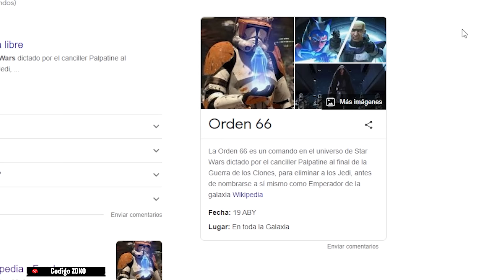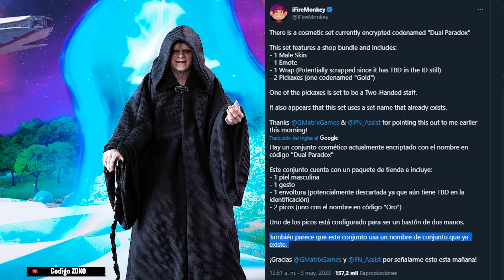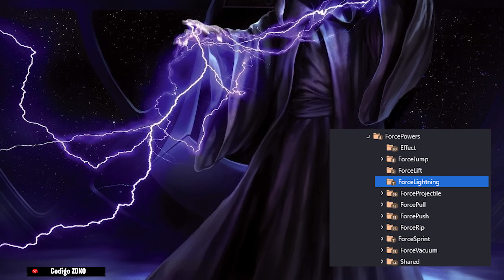EVENTO en VIVO con la ORDEN 66 Y PALPATINE en FORTNITE (Star Wars)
Nueva filtracion del evento en vivo de Fortnite en el Capítulo 4 Temporada 2 (Star Wars) Con la nueva Actualización y cambios que han llegado al mapa se revela que tendremos un evento con la Orden 66 y una posible skin de Palpatine que seria el nuevo Jefe de Fortnite con un poder mitico de lanzar rayos

Gracias a todos los que utilizáis mi código "Zoko" para apoyarme

► Sígueme!